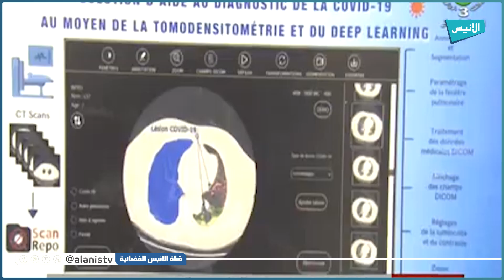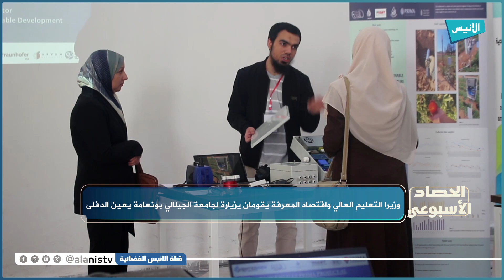الحصاد الأسبوعي | 22-03-2024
تشاهدون الحلقة 24 من برنامج حصاد_الأسبوع مع عبد القادر حطاب.
وفيها يتطرق إلى:
1. الرئيس تبون يقرر إجراء انتخابات مسبقة.
2. السعودية: أداء عمرتين في رمضان ممنوع.
3. مغني أمريكي شهير يعلن إسلامه.
4. تدشين أكبر مرفق للابتكار الرقمي في الجزائر.
5. غرداية: اختتام فعاليات قارئ_الجامعة.
5000
فيسبوك :